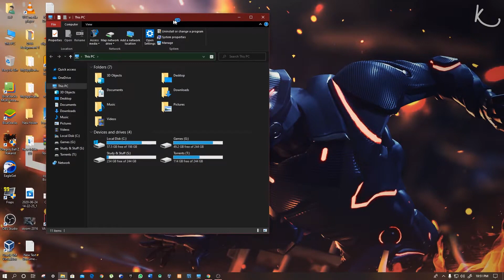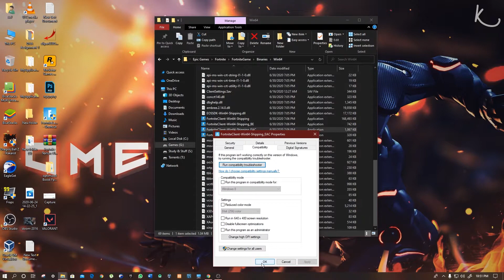How to Fix Fortnite Error Code LS-0013 | Epic Games Launcher ✅ Fortnite Launch Failed (Chapter 3)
Second link if first is not working

in this video  i am going to show youHow to Fix Fortnite Error Code LS-0013 | Epic Games Launcher ✅ Fortnite Launch Failed (Chapter 3) . we are using our own softwares and alrights goes to us... so please like,share and subscribe us to  bring  motivation  for future videos.😍 (❁´◡`❁)

▬▬▬▬▬▬ Other Of Viddeo ▬▬▬▬▬▬

/ NOTE \
My Computer (PC) Specs:
CPU: Intel Core i3-6500
GPU: GeForce GTX 950
RAM: 8 GB
Motherboard: MSI-7817
Power Supply: EVGA 80 Plus Bronze 500W
1 x Western Digital 500GB Hard Drive